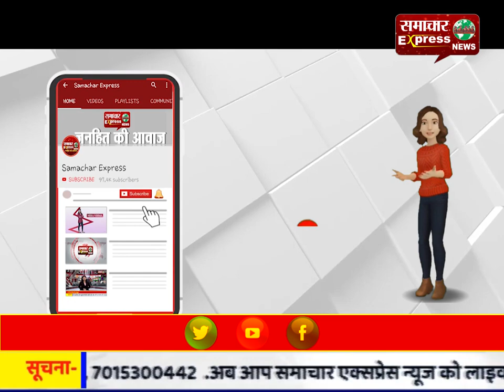हर साल की जाएगी 5 हजार पुलिस जवानों की भर्ती: मुख्यमंत्री मनोहर लाल